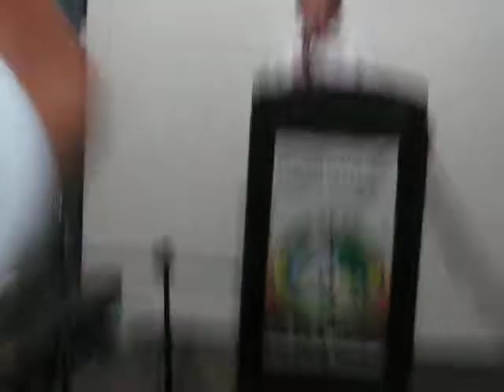house of prayer bangkal makati city 2012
bishop carding sio is our speaker in our 3rd year anniversary. theme financial breakthrough